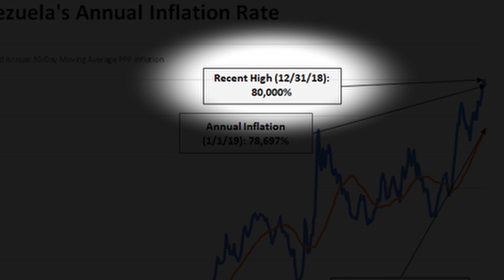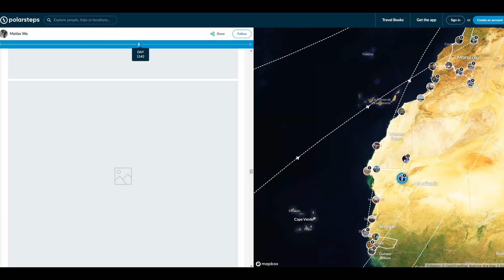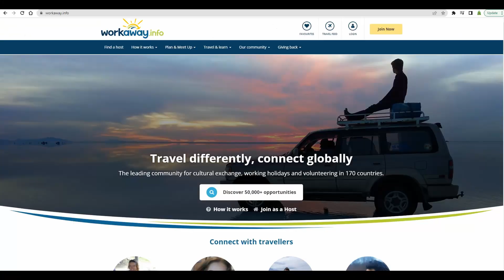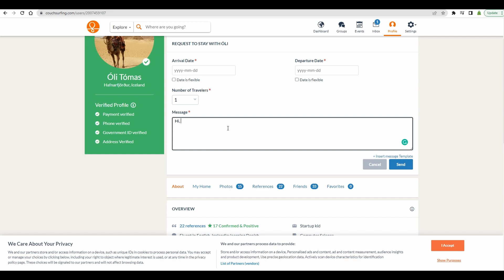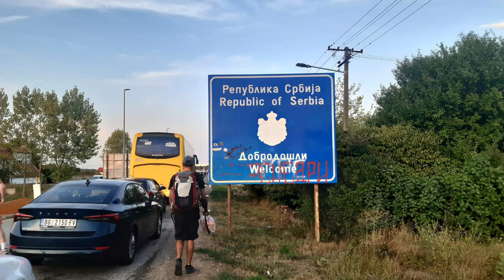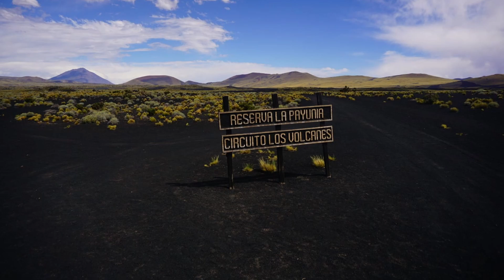Номади у Чајетини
Од почетка цивилизације увек је било појединаца који су путујући тражили бољи живот. Јер, сигуран и сталан посао, стално место боравка за породицу или нешто друго што везује већину људи за места у којима живе, сушта су  супротност животу којим битишу ови путници-номади. Такав је и пар из Јужне Америке, Матијас и Алејандра који већ годинама истражују свет, а које је ових дана пут нанео и у Чајетину.